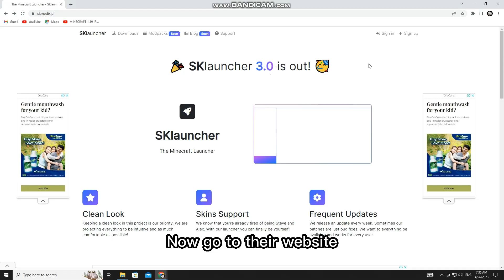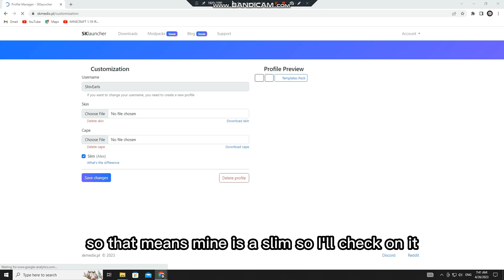HOW TO MAKE AN ACCOUNT IN SKLAUNCHER (2023) Minecraft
🌟SKLAUNCHER WEBSITE🌟

This video is about making an account in SKLAUNCHER. Accounts like this helps us secure our progress in our servers and it helps us to recover if we ever get hacked.

🚨FOLLOW EACH STEP SO YOU WONT HAVE ANY PROBLEMS WHEN ENTERING YOUR ACCOUNT !!!

🚨USE YOUR AVAILABLE EMAIL OR MAKE ONE!!